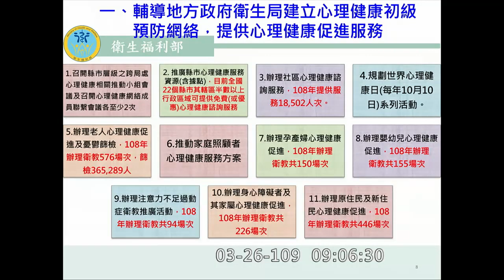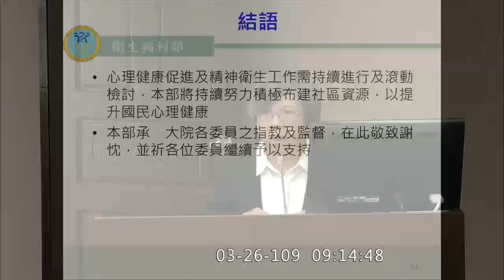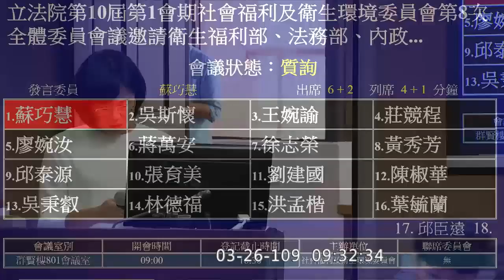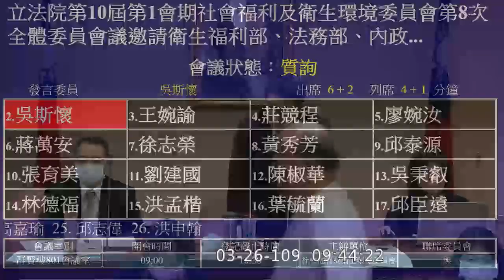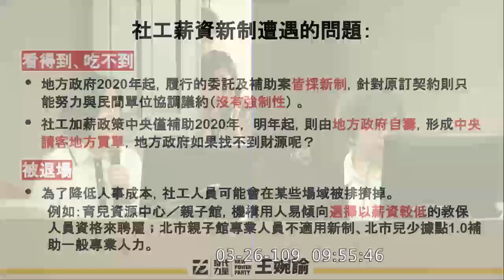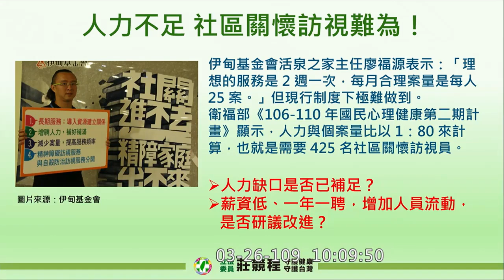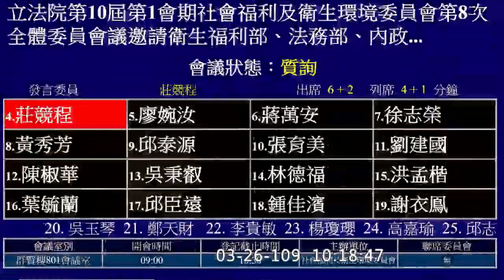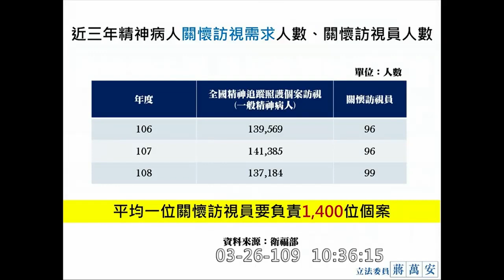2020 03 26 社安網 part1 蘇巧慧 吳斯懷 王婉諭 莊競程 廖婉汝 蔣萬安 社福衛環委員會 【立法院演哪齣？】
蘇巧慧 0:31:42
吳斯懷 0:43:38
王婉諭 0:53:29
莊競程 1:06:49
廖婉汝 1:18:05
蔣萬安 1:28:36

邀請衛生福利部、法務部、內政部就「從社會事件檢討社會安全、精神衛生與復健資源之布建」進行專題報告，並備質詢。